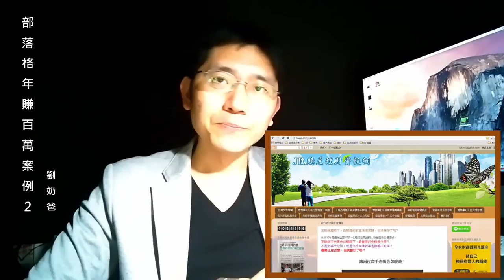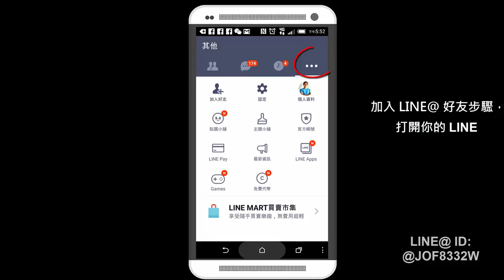網路行銷 一個部落格年收破百萬 Jerry田的故事